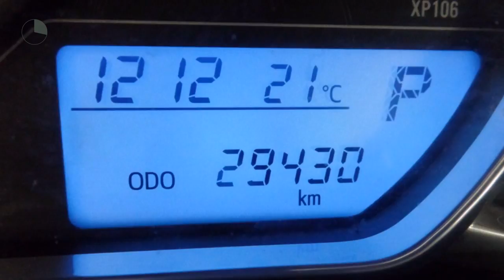Toyota Yaris 5-drs 1.5 Hybrid Trend | Navigatie | L.m. velgen | Bluetooth